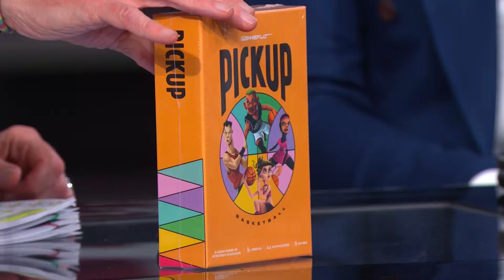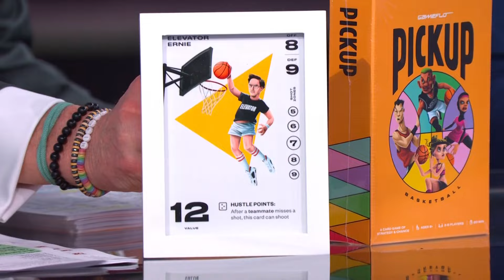Inside the NBA gives MAJOR shoutout to PICKUP Basketball card game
to find out more!

PICKUP Basketball - Party Edition now Available at Target